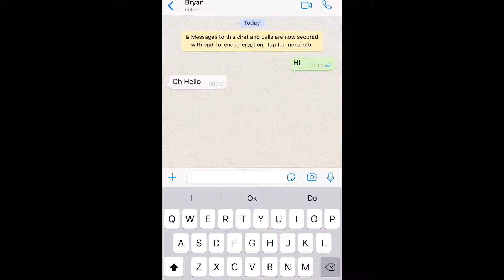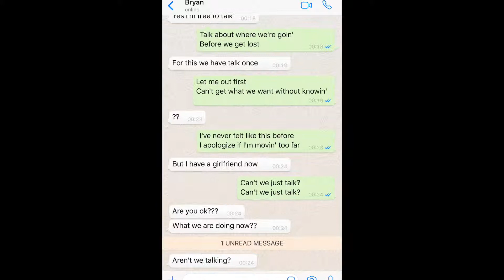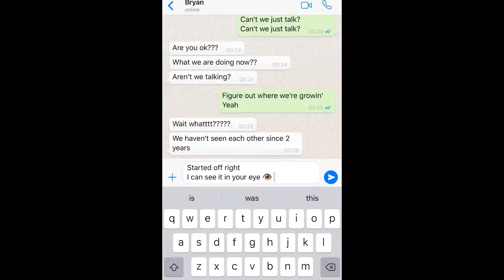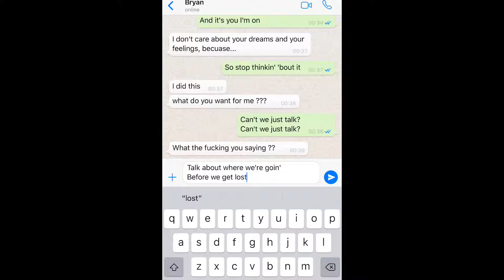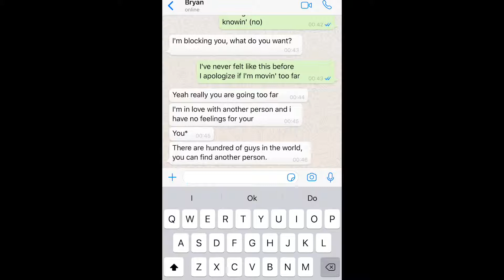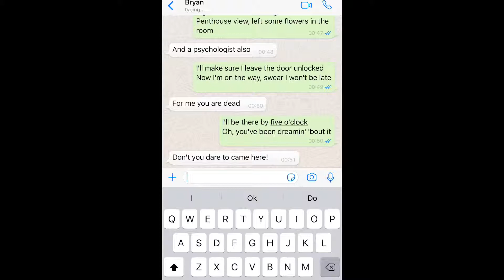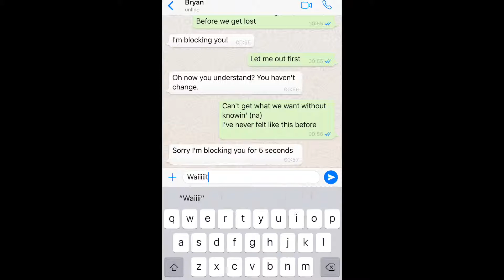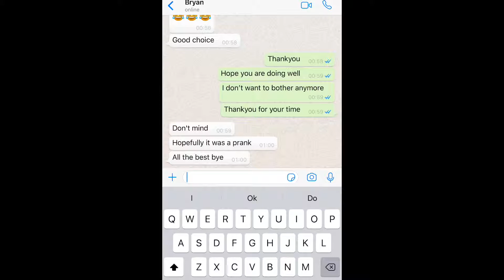Lyrics Prank on my Ex with Khalid song ‘Talk’! (Fu**ing Wrong)